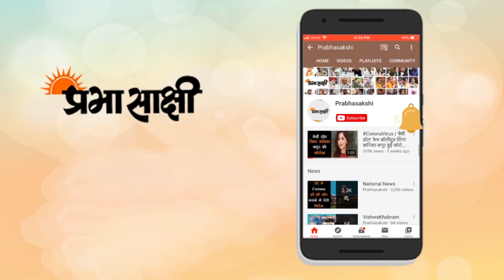Navratri Mela 2021 | कांगड़ा के ज्वालामुखी मंदिर में नवरात्रि की धूम | Shardiya Navratri Mela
ज्वालामुखी आज देश-दुनिया में हिन्दुओं का प्रसिद्ध धार्मिक स्थल बन कर उभर आया है ।  नवरात्र मेला के दौरान हिमाचल प्रदेश के जिला कांगड़ा के ज्वालामुखी मंदिर की आभा में चार चांद लग जाते हैं । देश के विभिन्न भागों से आने वाले मां के भक्त आजकल ज्वालामुखी में अपने विश्वास श्रद्धा और भक्ति का प्रदर्शन करते हैं । ज्वालामुखी उत्तरी भारत का प्रसिद्ध तीर्थ स्थल व बावन शक्तिपीठों में से एक है। इसके साथ कई पौराणिक तथा ऐतिहासिक कथायें जुड़ी हैं ।

पौराणिक कथाओं के अनुसार अनन्त काल में जब हिमालय पर आसुरी शक्तियों का प्रभाव था व यह लोग देवताओं व भद्रजनों को सताते थे । उस समय भगवान विष्णु व दूसरे देवताओं ने असुरों को तबाह करने की योजना बनाई । उन्होंने वायु की मन्द गति से अग्नि प्रज्वलित की जो असुरों पर बरसने लगी । वही धरातल से भी एक आग का गोला निकला व उससे निकले धुएँ के माध्यम से देवताओं का निकाला गया तो उसी समय एक कन्या का सृष्टि में अवतरण ह़ुआ । यह कन्या बाद में आदिशक्ति कहलाई , शक्ति का प्रथम स्वरूप । हेमकुण्ट ने उसे  एक सफेद शेर सवारी के लिये दिया तो कुबेर ने राजमुकुट प्रदान किया, वही वरूण देव ने उसे वस्त्र व जल दिया ,वहीं दूसरे देवताओं ने कमल, फूल ,कोंच ,चक्र व अन्य शक्तिशाली अस्त्र शास्त्रों से सुसज्जित कर दिया । यह बाद में दक्ष प्रजापति के घर में संतान के रूप में उत्पन्न हुई जिसे बाद में सती या पार्वती के रूप में पहचाना गया ।

महाशिवपुराण में वर्णित कथा के अनुसार एक समय सत्ती के पिता ने अपने यहां एक विशाल यज्ञ का आयोजन किया । सती ,भगवान शिव की अर्धांगिनी थी व उनके पिता ने शिव की अवहेलना कर तमाम देवताओं को यज्ञ में बुलाया था ।  जब पार्वती को यह बात पता चली तो वह भी आयोजन में चल पड़ी । लेकिन यज्ञ स्थल पर पहुंच उसके धैर्य का का बांध उस समय टूट गया जब उसने देखा कि वहां उसके पति के लिये कोई स्थान आरक्षित नहीं था व उसका रस्मी स्वागत भी उसकी मां ने ही किया । आवेश में आ पार्वती चिल्लायी कि मैं उस शरीर को जीवित नहीं रखूंगी जिसको जन्म उसके पिता ने दिया है । वह यज्ञअग्नि में कूद पड़ी व उसका देहावसान हो गया । जब इसका पता भगवान शिव को चला तो सती के दग्ध शरीर को कंधे पर उठाकर हा सती कहते हुये ब्यामोहवश नाना देशों में घूमते हुये विलाप करने लगे । ऐसी स्थिती देख शिव का मोह भंग करने के लिये भगवान विष्णु सती के अंगो को अपने सुर्दशन चक्र से काटने लगे । इसी प्रकार मातृलोक में सती के विभिन्न स्थानों पर अंग -प्रत्यंग गिरे । सती के अंग 52 स्थानों पर , जहां सती के अंग गिरे वह शक्तिपीठ कहलाये ।े

इनमें ज्वालामुखी भी शक्तिपीठ है । यहां सती की महाजिव्हा गिरी थी । इसकी पुष्टि  तंत्र चूड़ामणि से होती है । ज्वालामुख्यां महाजिहा देव उन्मत भैरवः । अर्थात ज्वालामुखी में सती की महाजिहा्र है और वहां पर भगवान शिव उन्मत भैरव रूप में स्थित हैं । दंत कथा के मुताबिक करीब 900साल पहले दक्षिण में एक देवी ने एक ब्राहम्ण को कांगड़ा घाटी के जंगलों में प्रज्जवलित ज्योति को खोजने का आदेश दिया तो उसने पवित्र ज्योति खोजी व यहां मंदिर बना दिया वहीं पुरातन कहानी के मुताबिक यहां जल रही ज्योति दैत्य राज जालन्धर के मुख से निकली इसी वजह से इसे जालन्धर पीठ कहा गया । ज्वालामुखी धूम्रा देवी धूमावती का स्थान है । व इसे 52 शक्तिपीठों में सर्वोच्च शक्ति सम्पन्न स्थान माना गया है । इस पवित्र स्थल में देवी ज्योति रूप में विराजमान है । तंत्र विद्या में इसे पवित्र एंव प्रचण्ड स्थल माना गया है । शिवालिक पहाडिय़ों के आंचल में यह मंदिर स्थापित है । मंदिर  के गर्भगृह में नौ ज्योतियां जल रही हैं । इनके नाम महाकाली , अन्नपूर्णा , चण्डी, हिंगलाज , विंध्यवासिनी , महालक्ष्मी , सरस्वती , अम्बिका तथा अन्जना हैं ।

 इनकी श्रद्धालु परिक्रमा करते हैं । विश्व में शायद यही ऐसा देवालय है जहां प्रतिमा की पूजा नहीं होती । व जल रही ज्योति ही शक्ति का साक्षात स्वरूप है   ।  देश -दुनिया के तीर्थयात्रियों का यह पसंदीदा तीर्थ बन गया है । मंदिर नगरी के विकास के लिये कई अहम योजनाएं चल रही हैं । जिनमें प्रवासी भारतीय भी आर्थिक सहयोग दे रहे हैं । मंदिर न्यास संस्कृत पाठशाला भी चला रहा है । मुख्य मंदिर के ऊपरी ओर नाथ सम्प्रदाय के प्रणेता गुरु गोरखनाथ का मंदिर है । जिसे गोरख डिब्बी कहते हैं । साथ ही तारा देवी , भैरव मंदिर , अम्बिकेश्वर व लाल शिवालय और अर्जुन नागा मंदिर हैं ।

00:11Intro

00:29 ज्वालामुखी मंदिर

02:01 प्रबल शास्त्री